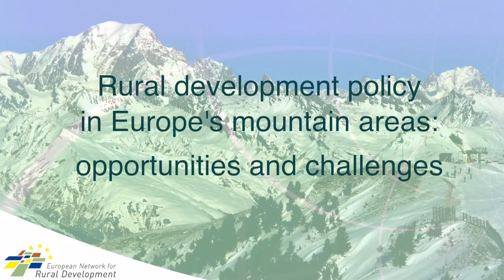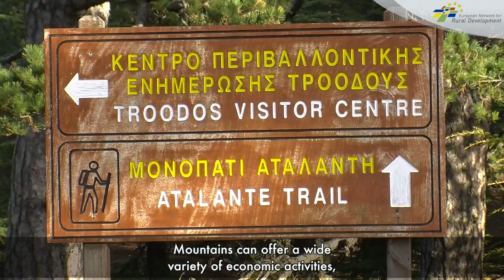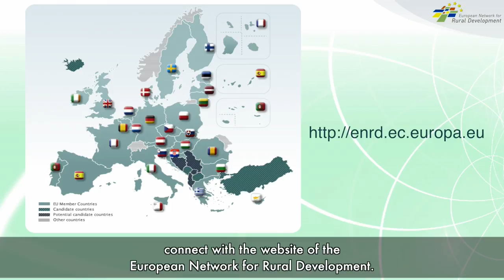EU support for mountain areas